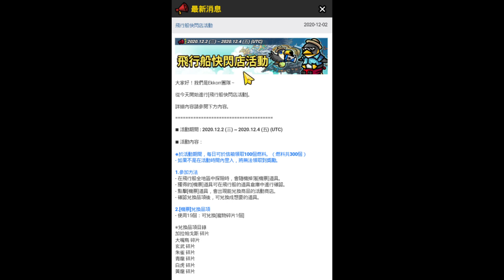【餛飩】寵物升五星 加拉帕戈斯 八星寶物 小行李箱【3.0.6】【手遊】【無盡的邊疆 Endless Frontier Saga】